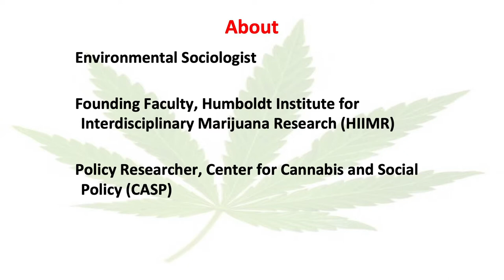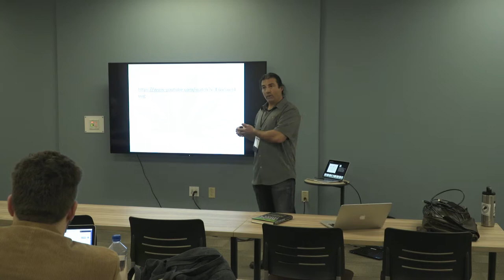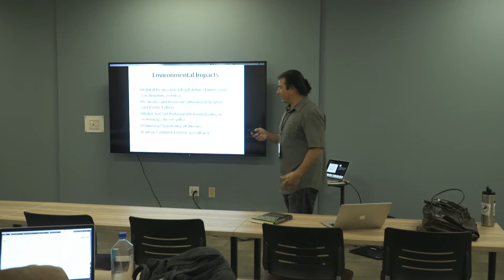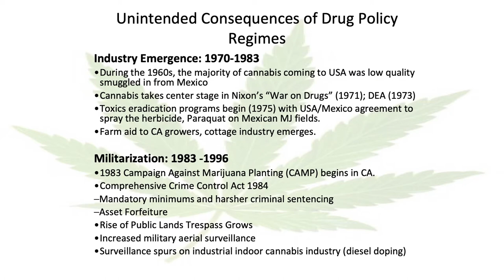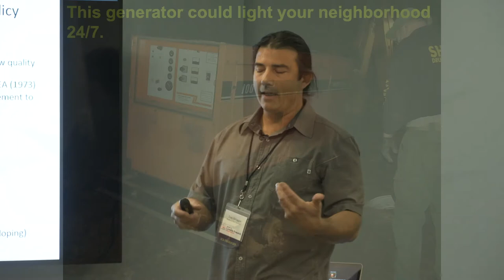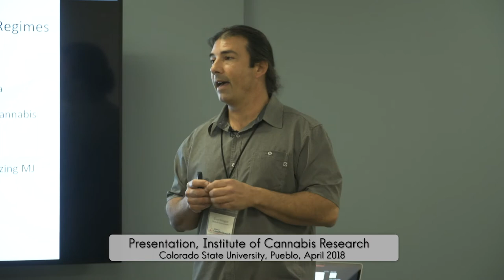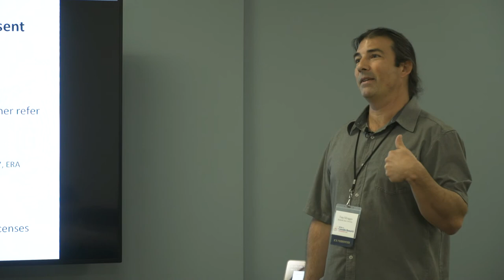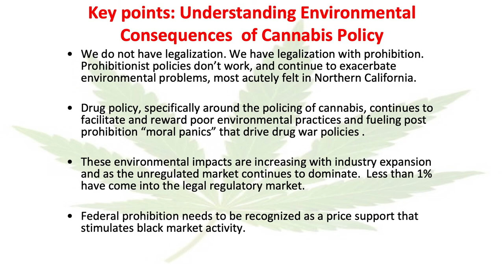Tony Silvaggio: Environmental Consequences of Prohibition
Presentation "Environmental Consequences of Prohibition (Legalization with Prohibition): Lessons from California" at the Colorado State University Pueblo Institute of Cannabis Research, April 2018

Tony Silvaggio, PhD
Associate Professor
Sociology Department
Humboldt State University
Humboldt Institute for Interdisciplinary Marijuana Research

Producer: Marty Otañez
marty[dot]otanez[at]ucdenver[dot]edu